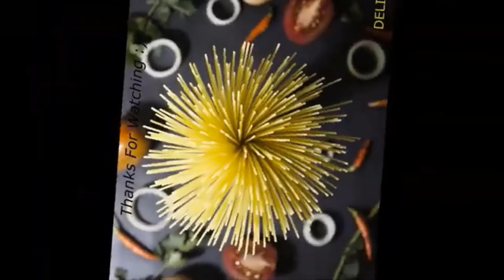Fugu fish: Risky Japanese delicacy LIVE FUGU Puffer fish, Bowfish - Delicious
Welcome to the official Delicious YouTube channel!

On this channel,you’ll find a variety of fun food ideas, including last-minute recipes, holiday recipes, food hacks,street food and more. We believe that home cooking should always be fun, interesting, and easy to do!

Watch amazing cooking skills and street food around the world, street or other public place, such as at a market or fair.
Delicous offers food from:  Mexico,Turkey,Germany,London,China,Japan,Vietnam,Thailand India,Indonesia,Taiwan,South Koreaand,and a lot of more.

Stay safe, have a nice day and enjoy the video:)